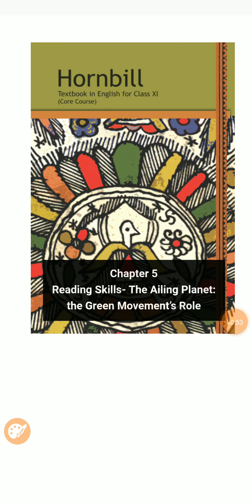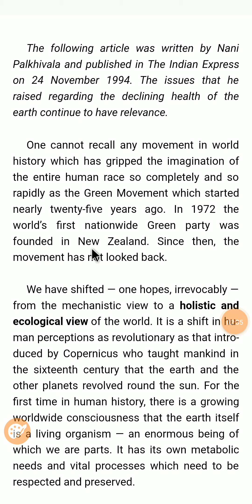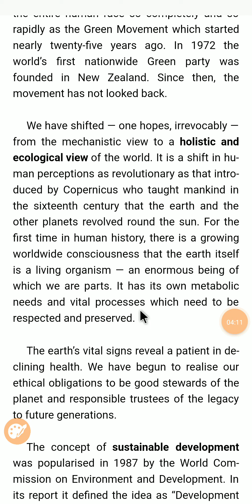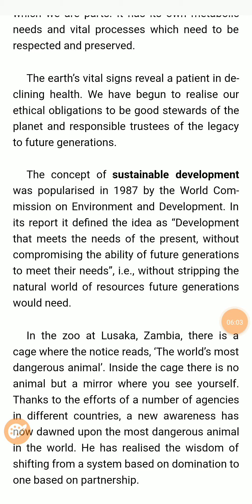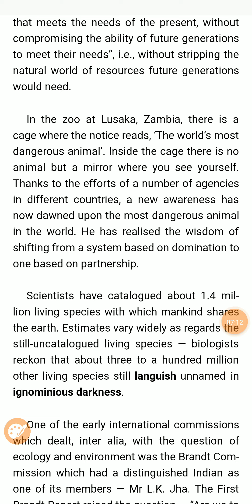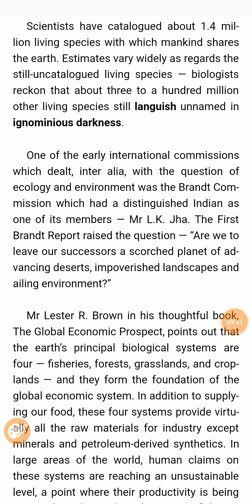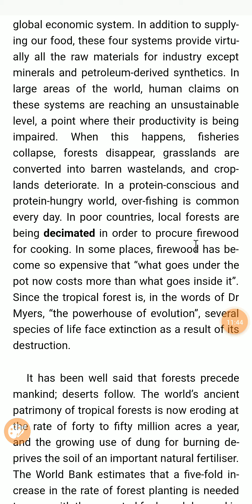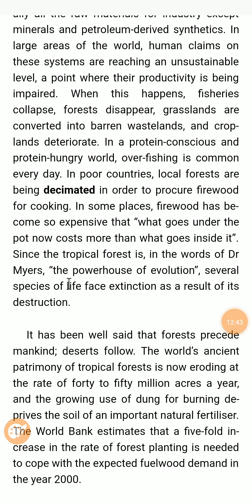Ch-5 The Ailing Planet: the Green Movement's Role Part-1 explained by Megh Singh Sir